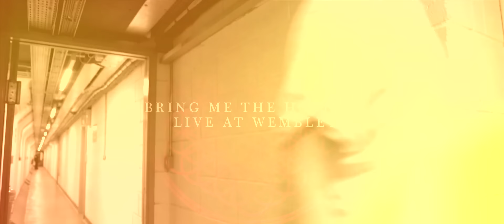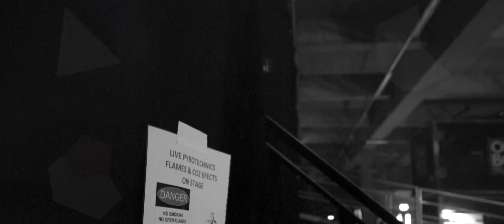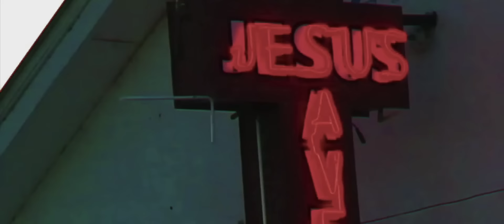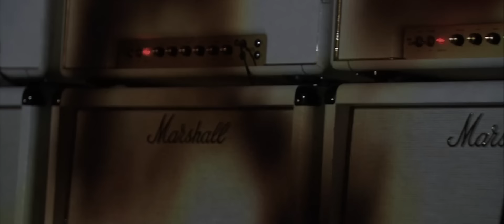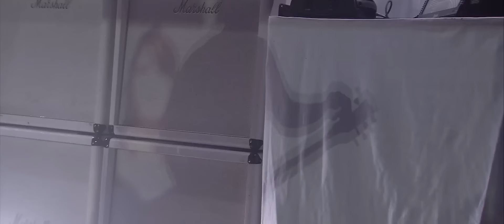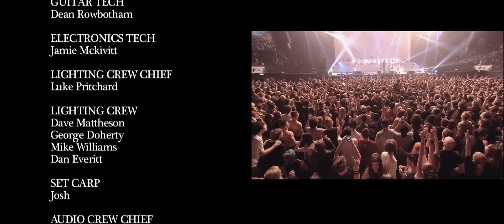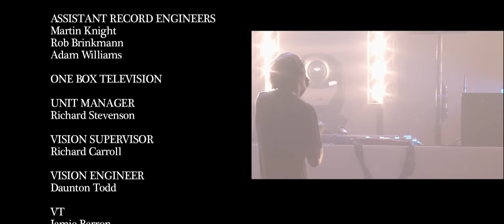Bring Me The Horizon - Live at Wembley Arena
Setlist:

1:31 Shadow Moses
6:06 Go To Hell, For Heaven's Snake
10:39 The House Of Wolves
15:20 Diamonds Aren't Forever
21:28 It Never Ends
27:09 And The Snakes Start To Sing
32:57 Aligator Blood
38:01 Empire (Let Them Sing)
42:32 Chelsea Smile
49:05 Play For Plagues
54:38 Blessed With A Curse
1:00:10 Antivist
1:05:15 Sleepwalking
1:10:13 Hospital For Souls
1:18:00 Drown
1:23:28 Can You Feel My Heart